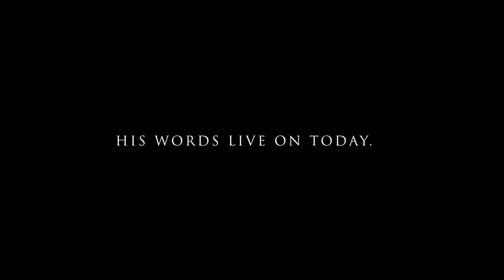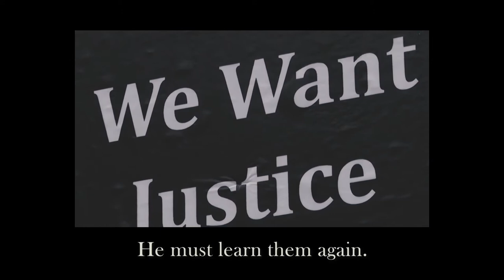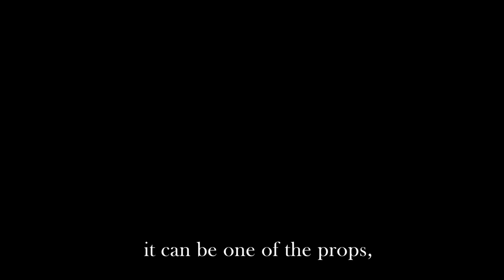The Past Is Never Dead: The Story of William Faulkner Social Issues Trailer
A montage of current events set against William Faulkner's acceptance speech for the Nobel Prize.